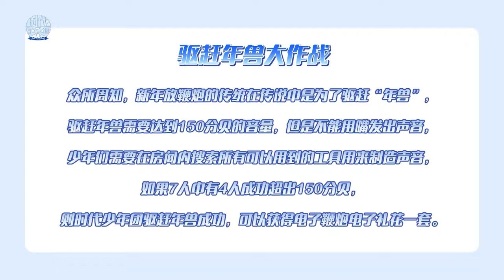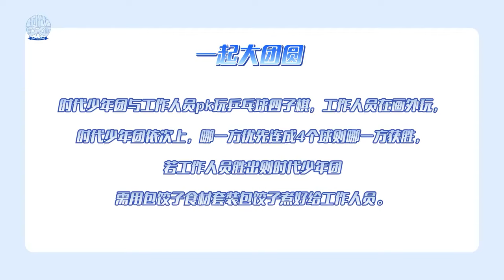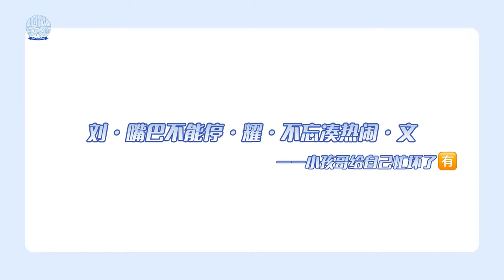【TNT时代少年团 张真源】《时代有冬西》02番外篇： 一起过新年 [Zhang Zhenyuan]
喜迎除夕快乐团聚
暖意融融美好相伴
团圆年夜饭，欢喜送祝福🧧